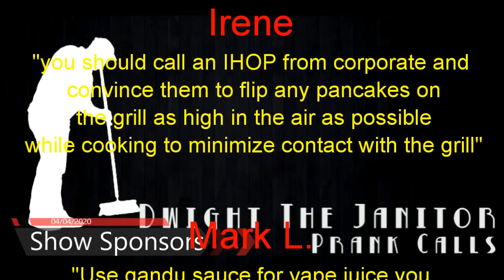Prank Call - I Rebuke Justin Timberlake - 04/04/2020 Show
I mean what can be said about this show ? it was fucking crazy .. a woman was called a floozy and lost her patience ... a man wants to fight justin timberlake and lost his god loving mind... a lady orders from cheesecake factory and didn't get her order, A woman wants to work for door dash but has an extensive record , damage has been done to planet fitness...Special Thanks To Nik Caesar & MST3Claye For The Show Art !